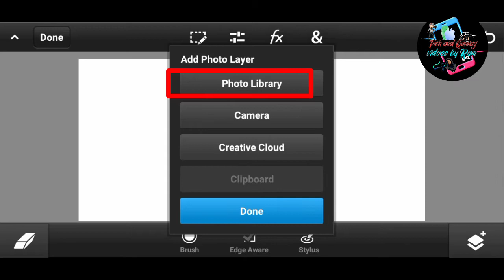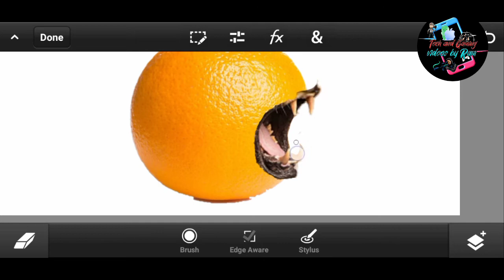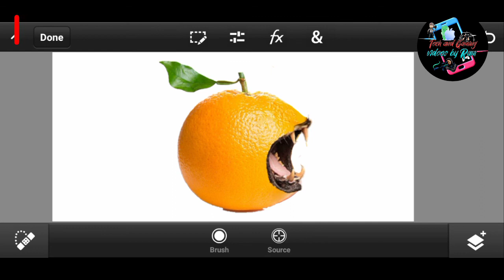PS touch photo editing in mobile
hi friends this video is about editing knowledge only
app name is PS touch